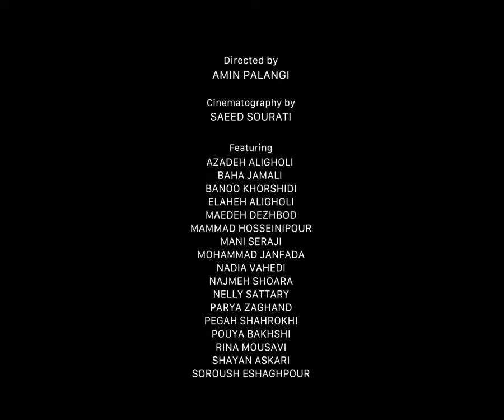BARAYE Shervin Hajipour | برای - شروین حاجی‌پور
Directed by AMIN PALANGI
Cinematography by SAEED SOURATI

Featuring
AZADEH ALIGHOLI, BAHA JAMALI, BANOO KHORSHIDI, ELAHEH ALIGHOLI, MAEDEH DEZHBOD, MAMMAD HOSSEINIPOUR, MANI SERAJI, MOHAMMAD JANFADA, NADIA VAHEDI, NAJMEH SHOARA, NELLY SATTARY, PARYA ZAGHAND, PEGAH SHAHROKHI, POUYA BAKHSHI, RINA, MOUSAVI, SHAYAN ASKARI, SOROUSH ESHAGHPOUR